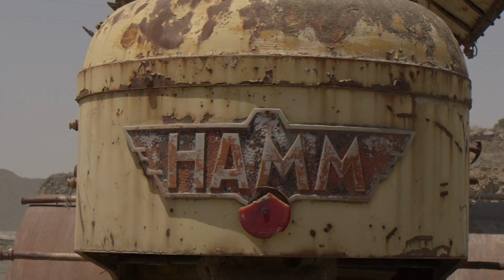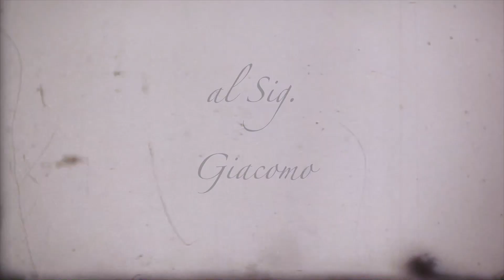Tanti auguri sig Giacomo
making Alfio Zarbano